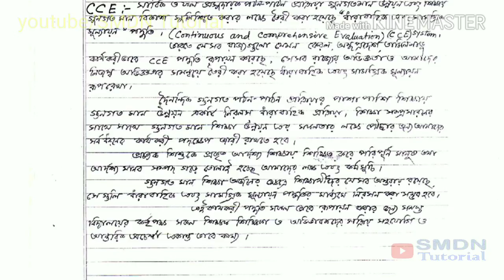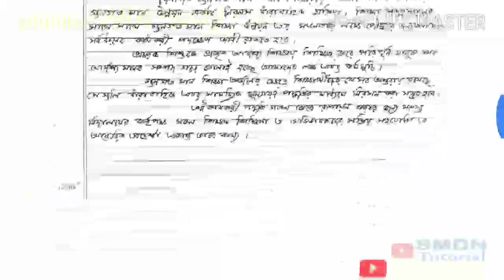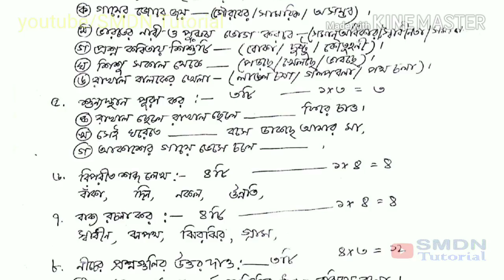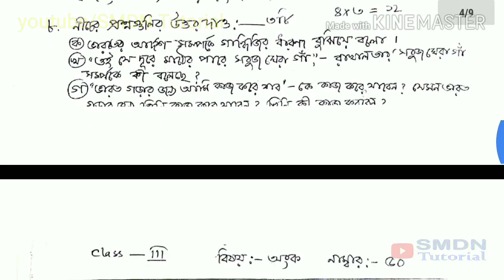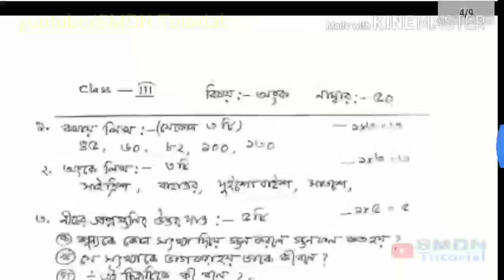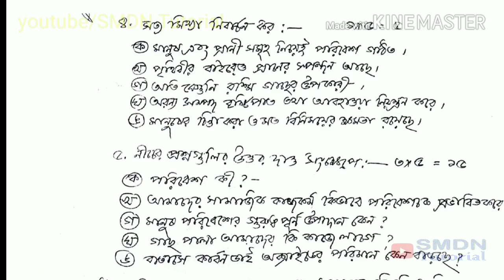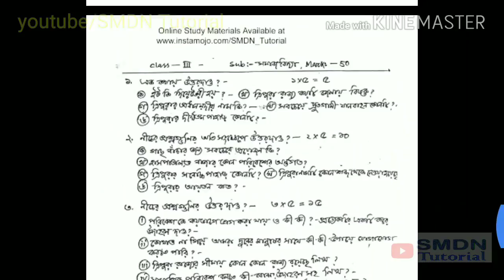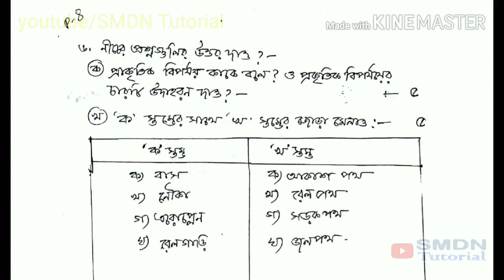WBA 512 Prepation of Question Paper Based on Blueprint l Bengali Materials l SMDN Tutorial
Collect the PDF copy